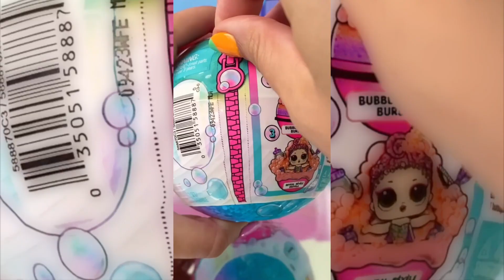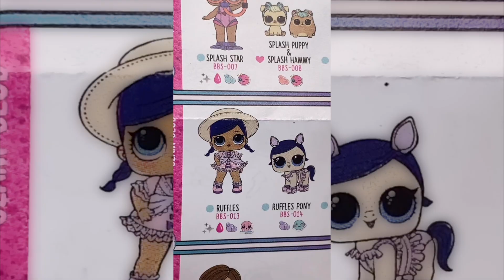✨LOL Bubble Surprise✨ Ruffles ASMR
Introducing L.O.L. Surprise Bubble Surprise! These tots are ready to swim in a sea of glittery bubbles that YOU create! Pour the broken heart pieces and water into the top of your L.O.L. Surprise ball, twist, then watch as the glittery bubble reaction changes color and reveals your own collectible doll and surprises! These tots have a blast playing both in and out of their sparkly bubbles. Find all the different ball and bubble colors, including the rare rose gold ball with matching glitter! Feed or bathe your Bubble Surprise doll for a water surprise! Will your tot cry, spit, tinkle, or color change in cold water? Collect all 12 L.O.L. Surprise Bubble Surprise dolls for the ultimate glittery bubble party! Complete your Bubble Surprise family with L.O.L. Surprise! Bubble Surprise Pets, Lil Sisters, and Deluxe! LOL Surprise collectible dolls with stylish hair, fun to dress outfits and many detailed accessory pieces make a perfect toy and playset for kids including 4- to 7-year-olds and up girls and boys for imaginative pretend play! As birthday gifts and gift for any special occasion, dolls provide hours of social play with siblings and friends! From MGA Entertainment, creators of LOL Surprise fashion and collectible dolls, Rainbow High fashion dolls, Na Na Na Surprise dolls, Bratz fashion dolls, MGA's Dream Ella fashion dolls, MGA's Glitter Babyz baby dolls, Lalaloopsy, Poopsie Surprise girls dolls, Baby Born Surprise Baby Dolls and Collectibles, Little Tikes kids toys and many other favorite brands.